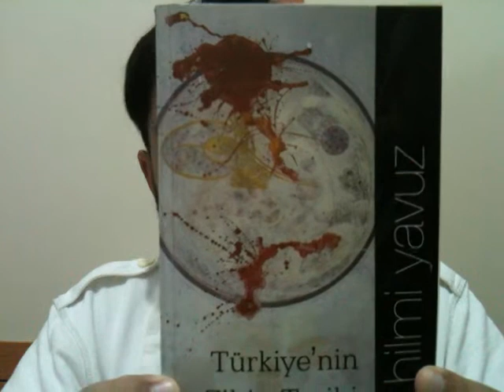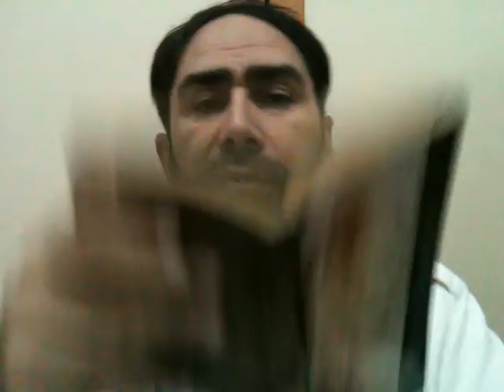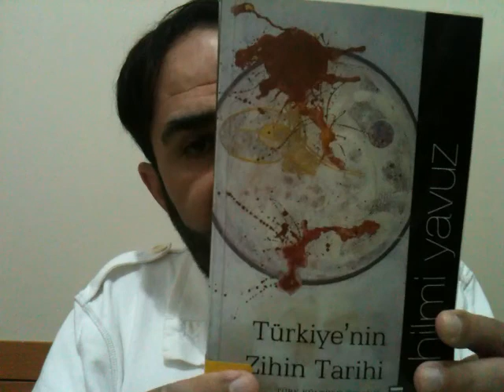6) Türkiye'nin Zihin Tarihi, Hilmi Yavuz, Timaş Yayınları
Hilmi Yavuz Hoca'nın Türkiye'nin Zihin Tarihi kitabını okudum. İsmini içeriğine göre biraz ağır buldum. (Kaldırması zor bir isim.) Ama yazılar kesinlikle güzel yazılardı. Son bölümde Mustafa Kemal'e biraz fazla hüsnüzan ettiğini düşündüm. Yine de tavsiye edilir.